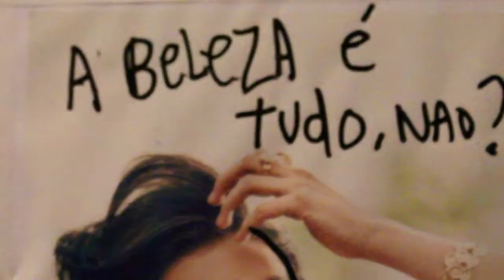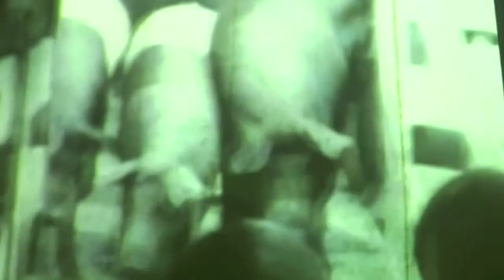Caos e Efeito com Fernando Cocchiarale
Fernando Cocchiarale fala sobre Cavalos de Tróia, projeto curatorial em parceria com Pedro França para a exposição Caos e Efeito no Itaú Cultural.

Imagens: Alice Dalgalarrondo, Cecília Bedê e Gilberto Vieira
Entrevista e edição: Alice Dalgalarrondo
Produção: Alice Dalgalarrondo, Cecília Bedê, Gilberto Vieira e Marília Sales